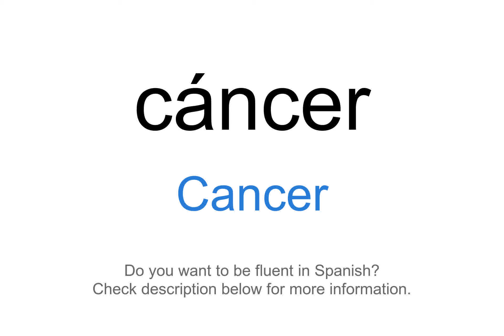How to say "Cancer" in Spanish | cáncer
This video demonstrates "How to say Cancer in Spanish"

Foreign Language Center offers a wide selection of series including:
...and more